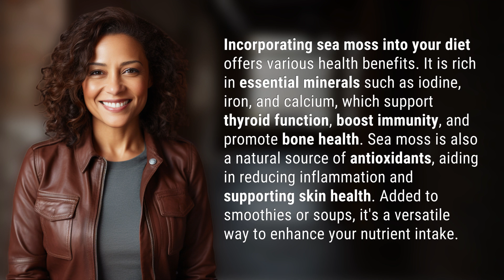What are the health benefits of incorporating sea moss into your diet?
Unlocking the Benefits of Sea Moss for Your Health 👉 Sea Moss Benefits 👉 Discover how incorporating sea moss into your diet can boost immunity, support thyroid function, and promote skin health. Learn how this superfood can enhance your overall well-being and nutrient intake.

Laura S. Harris (2024, July 5.) What are the health benefits of incorporating sea moss into your diet?
    🌐 AskAbout.video